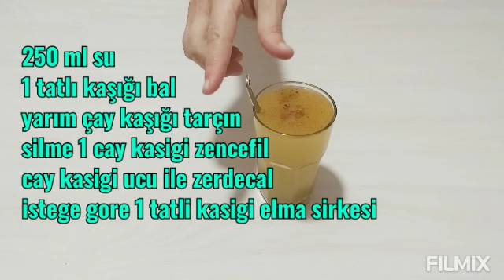Alt Karın Yağları Basen Dümdüz Bir Göbek için Yağ Yakan İçecek ile Kilo Vermenin En Etkili Yolları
Alt Karın Yağları Basen Dümdüz Bir Göbek için Yağ Yakan İçecek ile Kilo Vermenin En Etkili Yolları ndan biri kisa surede ideal kilo icin detaylar videomda iyi seyirler diliyorum.

UYARI: Güzelliğimiz için pek çok faydası olan doğal ürünler kullansakta ilk defa kullanacağımız hemen hemen her ürün için öncelikle test etmeliiyiz arkadaşlar. Sürekli kullandığımız ilaçlarımız yada belirli bir rahatsızlığımız varsa, yada hamilelik veya emzirme dönemindeyseniz, vede alerjen tepkilemelere sahip bir bünyemiz cildimiz varsa doktorumuza danışmadan asla kullanmamalıyız. İkilemde kaldığımız her durumda bir uzmana danışmamız gerektiğini lütfen unutmayalım. Kanalımın içeriği sizleri bilgilendirme amaçlı hazırlanmıştır, Bilgiler doktor tedavisinin yerini alamaz.İzliyiciler bu bilgileri kendi sorumluluğunda kullanabilirler, Bu kanalda içeriğimizin kullanımı veya herhangi birşeyden kaynaklanan herhangi bir zarar,yan etki,hastalık veya sağlık veya cilt bakımı promleminden sorumlu değildir. içerik sadece bilgilendirme ve öneri niteliğinde sunulmaktadır.Lütfen Tariflerimi Uygulamadan Önce Alerji Testi Yapın Hazırladığımız Karışımdan Bileğinizin İç Kısmına Sürüp 10-15 Dakika Bekleyin Şayet Herhangi Alerji Belirtisi Olursa Kızarıklık Kabarma Kaşıntı Şişme Vs. Lütfen Kullanmayınız.Hazırlanan Tariflerin İçeriğinde Bulunan Malzemelere Karşı Bir Hassasiyetiniz Varsa Yine Kullanmayınız. Lütfen Bu Uyarılarımı Dikkate alınız Çok Teşekkurler Ediyorum.Sizleri Çok Seviyorum:)